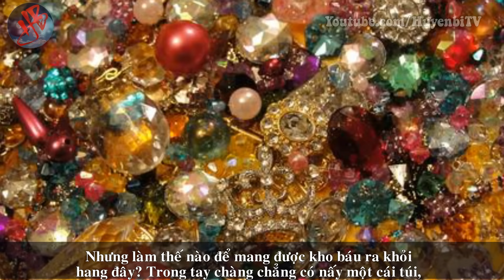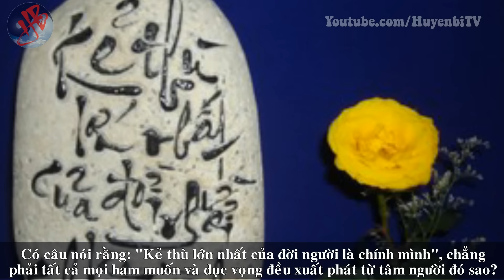Con quái vật đáng sợ nào đều có ở trong mỗi người?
[Huyền Bí TV] - Ở ngôi làng nhỏ ven núi có một con quái vật vô cùng bí ẩn và đáng sợ. Tiếng gầm rú của nó khiến người ta chỉ nghe thấy thôi đã rùng mình ớn lạnh. Những người trong thôn đã phải cầu cứu khắp nơi và kêu gọi các hiệp sĩ ra tay diệt trừ con quái vật này. Biết bao hiệp sĩ đã từng xuống hang nhưng không một ai có thể sống sót quay trở về. Và câu chuyện về con quái vật này sẽ như thế nào? Hãy lắng nghe cùng Huyền Bí TV nhé!